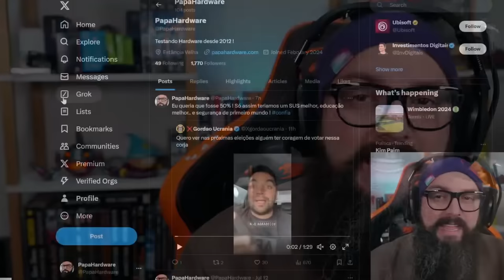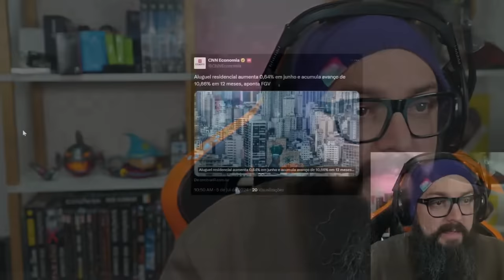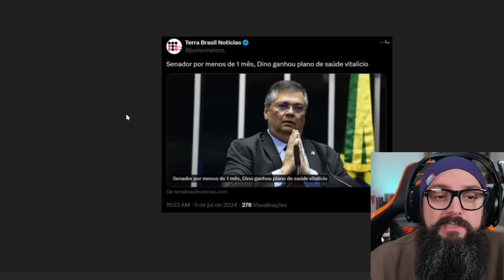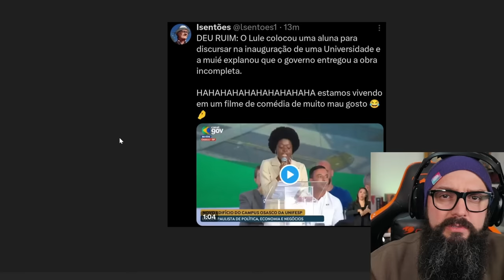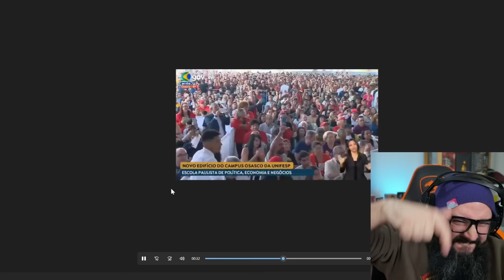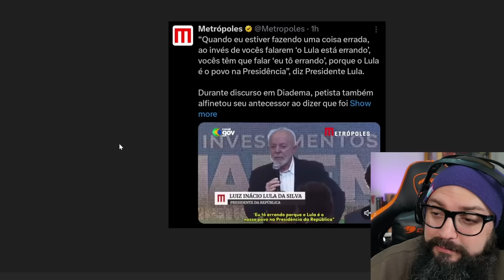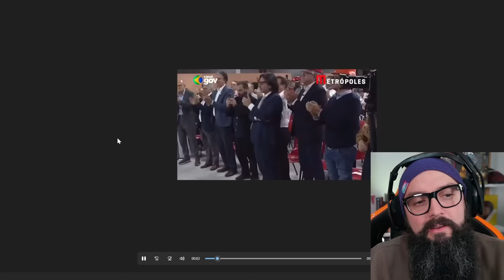Humilhado Ao Vivo ! Olha a Cara Dele !